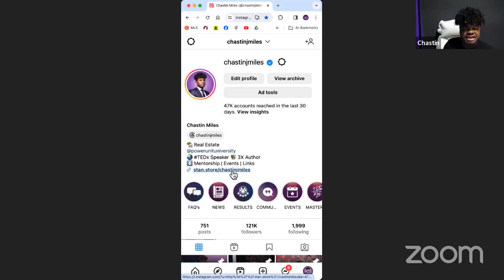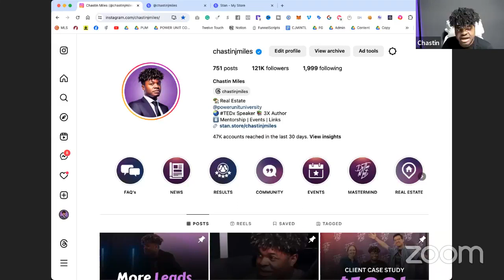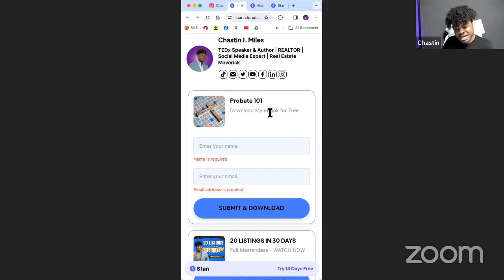Success Strategies for Agents in 2024 Loida Velasquez/Chastin J Miles | JeniferSalter.ExpRealty.com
Join us for an epic Work it Wednesday Zoom Mastermind with the dynamic duo of real estate expertise - the famous Loida Velasquez and the renowned Chastin J. Miles.

🌟 Loida Velasquez - The Wonder Woman of Real Estate:
🏡 Real Broker LLC Agent (California and Florida)
📞 Master of Cold Calling and Door Knocking
🌐 Wonder Woman of Real Estate
💼 Strategies for Expireds and FSBOs
🔥 Loida's journey from old-school tactics to YouTube success will inspire you to elevate your real estate game!

🌟 Chastin J. Miles - Real Estate Visionary and TEDx Speaker:
🏆 Licensed Texas Real Estate Agent (eXp Realty)
📚 Bestselling Author of "The Real Before The Estate"
💡 Founder of Power Unit Coaching
🎙 TEDx Speaker and Real Estate Coach
🌟 Recognized by The New York Times and Forbes
🚀 From Individual Agent to Addressing 7,000-strong Audiences
This mastermind will cover:
✨ Strategy and Success in Real Estate for 2024
📖 Insights from Loida's Old-School Approach to Modern Success
💪 Chastin's Legacy-Building Strategies for Entrepreneurs

Video Title: Success Strategies for Agents in 2024 Loida Velasquez/Chastin J Miles | | JeniferSalter.ExpRealty.com

😃 Year Round Social Media Editable Post Templates, visit my Etsy Shop:
😁 To Join my Team of Agents and Earn 10% of all team sponsees' commission (anywhere in the USA)
💬 Schedule a time to chat with me!

👉What 7 Million Dollar Home Looks Like in N. Raleigh Luxury Homes real-estate raleigh real estate

✅  About Jenifer Salter, Realtor.

Realtor®|SRS|CREN|AHWD|Mentor|Founder of Your Elect Team brokered by eXp Realty|Providing FREE coaching and training for real estate agents & brokers to help them with all things business from CRM, online marketing, lead campaigns, and other training.

AWARDED: National Top Producer (2021 & 2022), Property Spark “Best of the Best:” Top 100 Agents on Social Media” (2021 & 2022), Excellence in Client Services Award for Top Notch Client Service (2022)